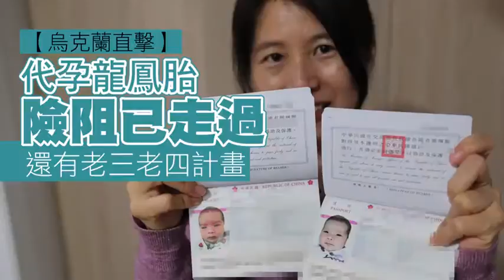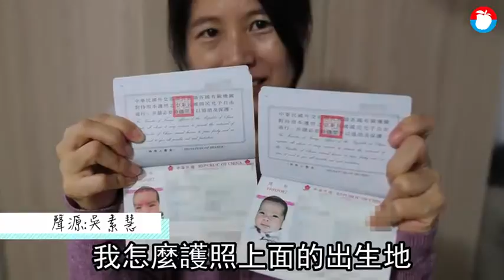【烏克蘭直擊7-1】回台終章！代孕龍鳳胎已過最險途 勇媽萌生「老三老四計畫」 | 蘋果新聞網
不再1個人！不孕台灣媽媽吳素慧，去程帶著忐忑心情獨自搭機飛越8千公里抵達烏克蘭基輔；回程夫妻倆抱著龍鳳胎一家四口開心踏上返鄉路，將在今天（11/30）飛抵台灣。